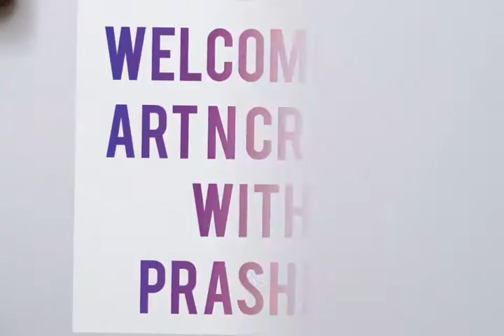Drawing sunrise scene near water body | Beatiful sunrise scenery with poster colour | Island sunset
The rising sun is a source of energy and light to earth and its creatures.

Hey guys,